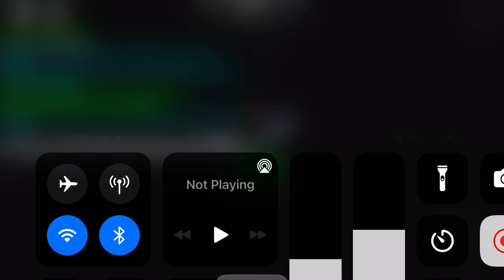Playing all of Daddy Dearest songs but it’s B-side